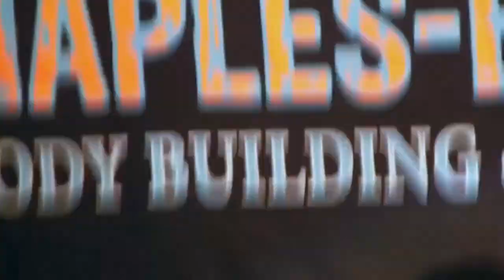Francisco Cazarin Body Building 2014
This took place in Naples, Florida May 17, 2013